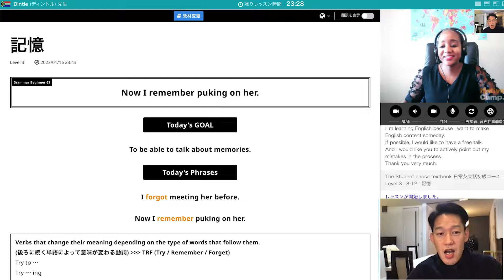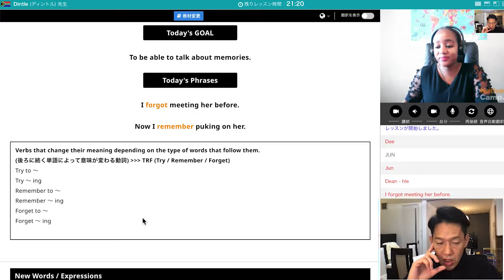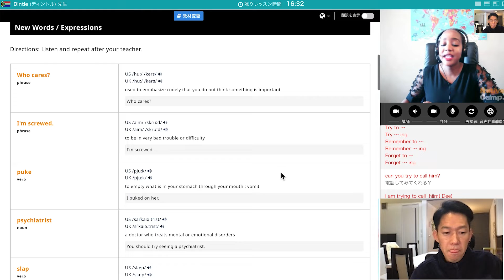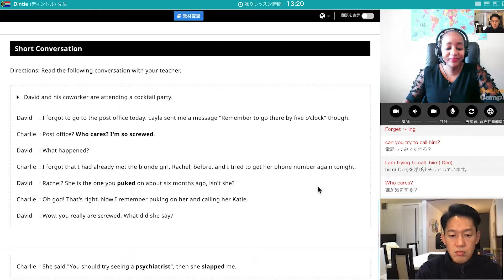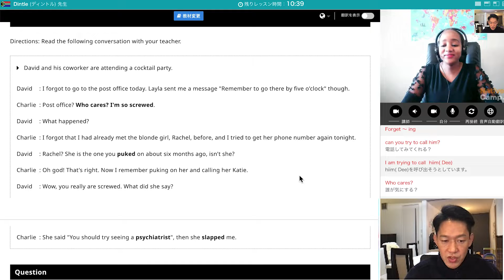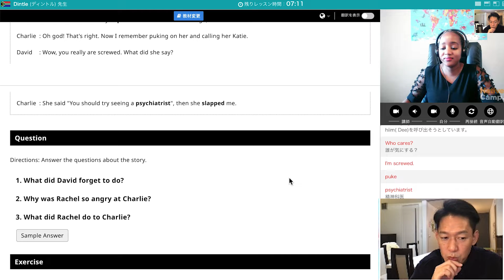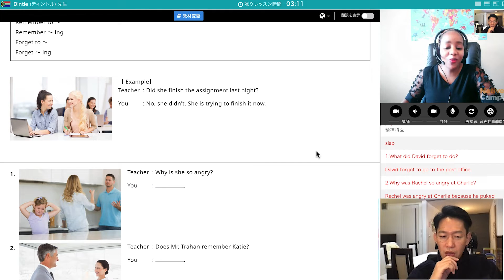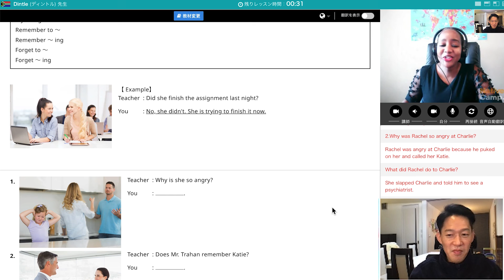【603回目】ヤバい！文法の組み立て全くできない【603 times】Oh no! I can't construct grammar at all.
✅今日言えなかったセリフ(Lines I couldn't say today)
Your name is very difficult to pronounce.
あなたの名前の発音はとても難しいですね
A little easier to pronounce.
ちょっと発音しやすくなりました
Thanks for teaching me how to pronounce it.
発音を教えてくれてありがとう